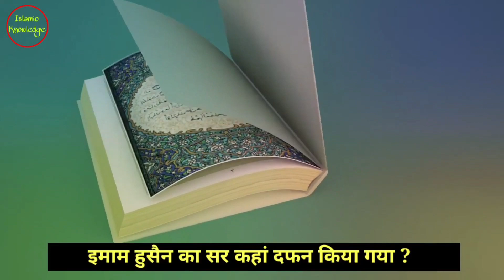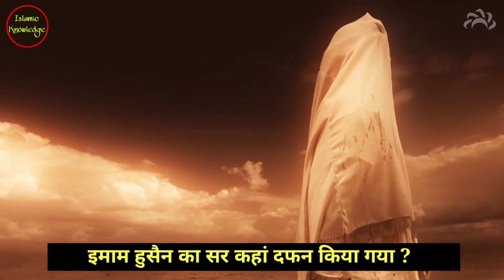Imam Hussain ka Sar Kahan Dafan kya gaya ? Karbala ka maidan full story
:- ᴛʜᴀɴᴋꜱ ꜰᴏʀ ᴡᴀᴛᴄʜɪɴɢ -:
👉 ᴍᴏʀᴇ ᴜᴘᴅᴀᴛᴇ ꜱᴜʙꜱᴄʀɪʙᴇ ᴍʏ ᴄʜᴀɴɴᴇʟ
                      ɪꜱʟᴀᴍɪᴄ ᴋɴᴏᴡʟᴇᴅɢᴇ